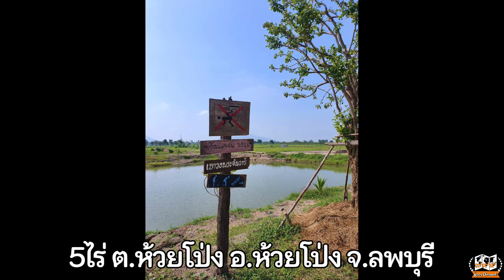ที่ดินวิวภูเขา-สไตล์รีสอร์ท-คาเฟ่-ท่องเที่ยว 5ไร่ ลพบุรี ไม่ไกลกรุงเทพ ที่ดินสวยราคาถูกมาก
Teaser 5 ไร่เต็ม ต.ห้วยโป่ง อ.โคกสำโรง จ.ลพบุรี โฉนดครุฑแดง
เป็นที่ดินแนวท่องเทียว สามารถเปิดเป็นร้านอาหารริมเขา คาเฟ่รอมเขา หรือเชิงท่องเที่ยวอื่นๆได้เลย ใครกำลังมองหาที่ดินเอาไว้ลงทุนทำธุรกิจร้านค้าต่างๆ หรือปลูกบ้านพักตากอากาศ แปลงนี้เหมาะมากค่ะ ไม่ไกลกรุงเทพ แค่ 140 กิโลเมตรเท่านั้น